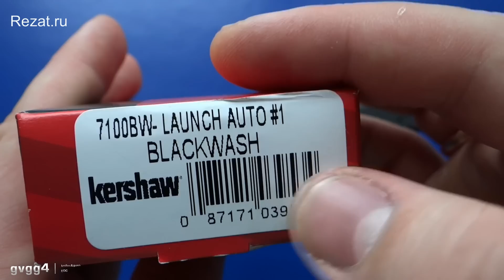Нож- автомат в стиле самолета невидимки, Kershaw Launch 1